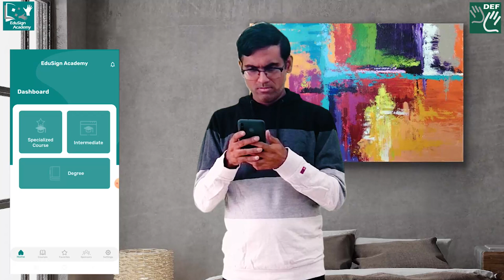Edusign APP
Don't let the pandemic disrupted your academic goals. Download the EduSign Academy App on Google Playstore and carve a bright tomorrow for yourself!